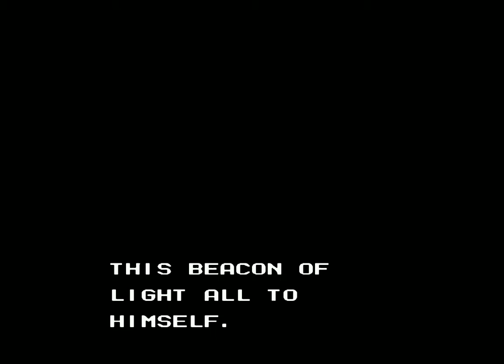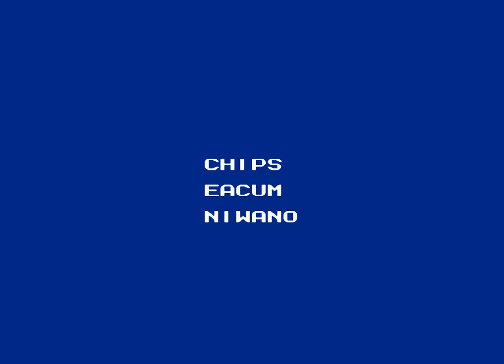Mighty Final Fight (USA) (NES) Cody Walkthrough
Game: Mighty Final Fight
Year: 1993
Developer: Capcom
Platform: NES

00:06 - Intro
01:20 - Round 1
03:42 - Boss
04:32 - Round 2
08:01 - Boss
09:27 - Bonus Stage
10:06 - Round 3
13:53 - Boss
15:05 - Round 4
18:08 - Boss
19:17 - Bonus Stage
19:59 - Round 5
25:14 - Final Boss
26:25 - Ending
27:13 - Staff
Hey there! I'm Vidi. And my channel is about Retro Games. I mostly do Non-Commentary Playthroughs and Longplays.